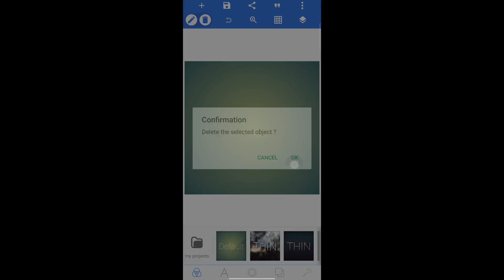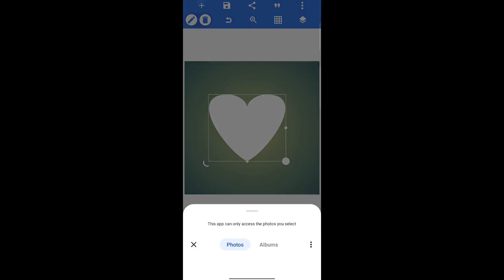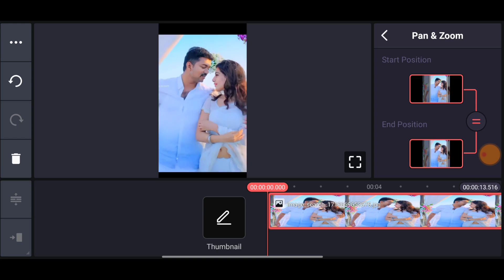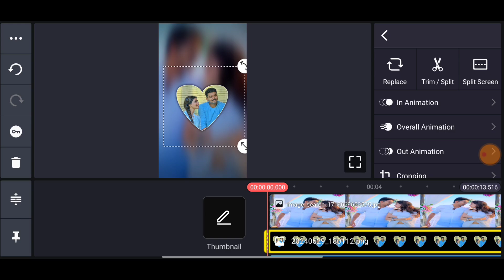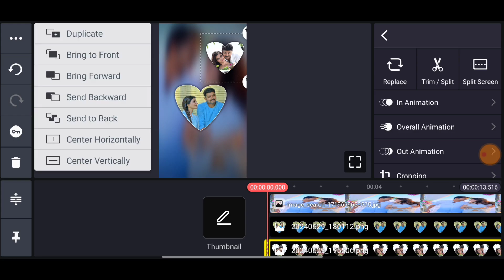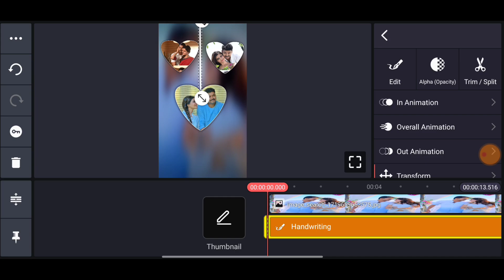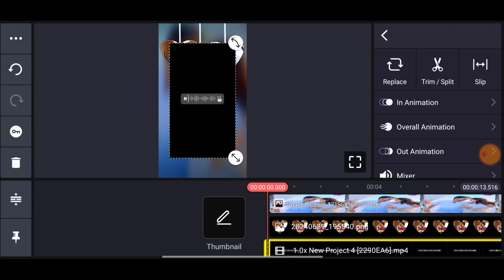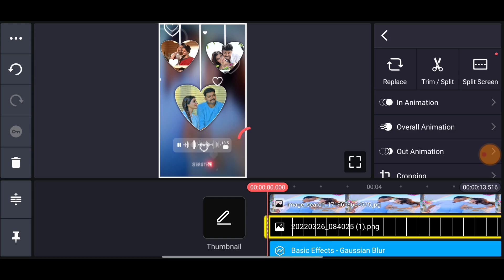Colourful Love Frame Video Editing in Kinemaster Tamil | Lyrics Status Video Editing Tamil